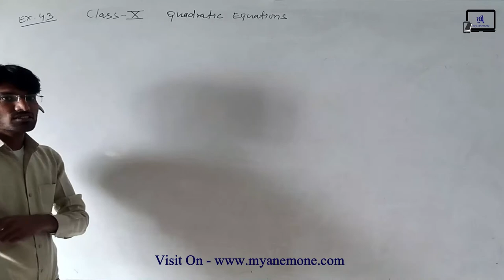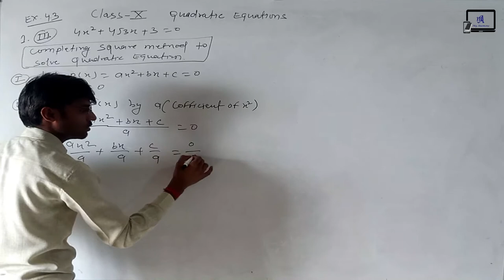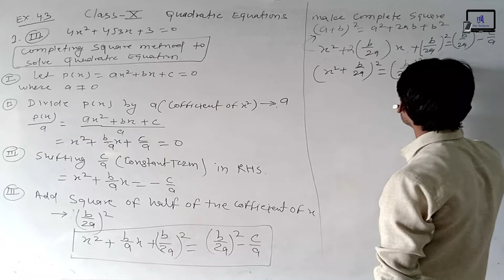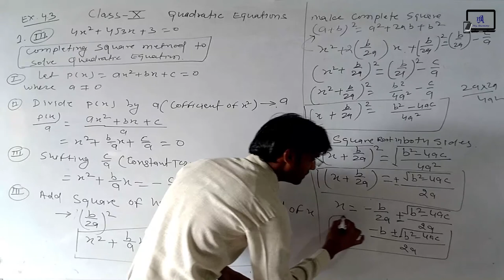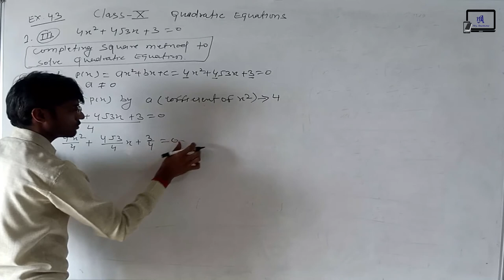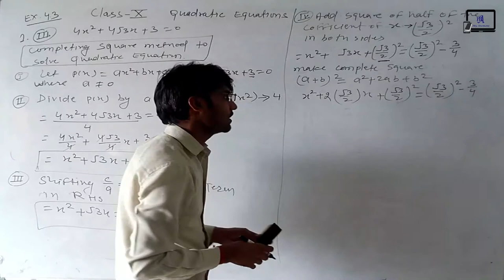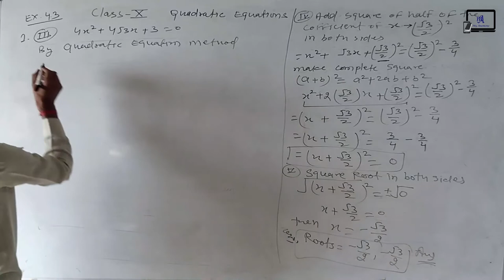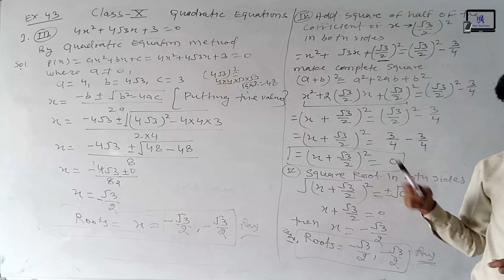Class-10 Mathematics Lesson-4 Quadratic Equations Lecture-3 English Medium || Mr. A C Verma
Hello Everyone,
Welcome to "My Anemone".

This video is related to Class 10 Mathematics for the English Medium students.
Class - 10
Mathematics
Chapter - 4
Chapter Name  - Quadratic Equations
Lecture - 3

About My Anemone
A proper and good education is very important for all of us. It facilitates quality learning all through life among people of any age group, caste, creed, religion, and region. It is the process of achieving knowledge, values, skills, beliefs, and moral habits. People need to get high-level awareness about the importance of knowing more than before.

My Anemone is the best platform for every student who can learn easily. My Anemone provides online video classes, short notes, model paper, mock tests, and study material for students by our "Expert My Anemone Educator". My Anemone provides the best education in the modern era. This is the best platform for online education. Our way of teaching methodology is giving knowledge about the subject from basic to moderate and moderate to deep. So students don't have any doubts about the subject. It means "If the base is strong, then knowledge always gain".

Our Vision
The main objective of My Anemone is to provide education to all the students of India by simplifying the style of education through digital education and By strengthening the basic knowledge of the subject of the students, it is to be succeeded in every way.

Our Mission
Education is to be fully digitalized by promoting digital education program.

The benefit of "Digital Education"
Interactive
With digital education, classroom teachings have become more fun and interactive. Children tend to be more attentive. They are not only listening but also viewing it on the screen which makes their learning all the more effective. Here, sounds and visuals go hand-in-hand which is easy for the child to grasp.

Attention To Details
Interactive online presentations or practical sessions in educational content through interactive screen time help the students to pay more attention to details which enables them to complete their activities on their own.

Quick Completion
Using tabs, laptops, or notepads, instead of pens and pencils, motivates children to complete their tasks quickly.

Vocabulary
Active online screen time helps students develop language skills. By reading eBooks or accessing study materials online, they learn new words and expand their vocabulary.

Learn At His Pace
Many times, a student hesitates to ask a question to his teacher in-classroom training. But with digital education, even if he does not understand anything at one go, he can attend the recorded sessions to clear his doubts. Technology enables a student to learn at his own pace.

User Friendly
The best thing about digital education is that it is user-friendly. You can very well access your curriculum wherever you are. You can learn on the go. Even if you miss certain classes, you can access the class notes and download files from the school website.

Learn On His Own
Also, nowadays, online study materials are easily available. Even if the entire education system is not digitalized, yet students can leverage the power of digital content depending upon their capabilities. So students can access exclusive online study modules of various subjects, which helps them to enhance their knowledge even without a teacher.

External Guidance
With online education, students can even further connect with distant counselors and faculty to seek guidance or resolve queries.